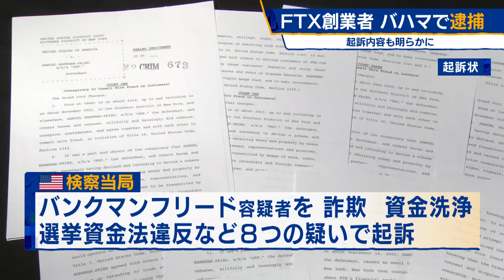ＦＴＸ創業者 バハマで逮捕 起訴内容も明らかに【モーサテ】（2022年12月14日）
先月、経営破綻した暗号資産の大手交換所「ＦＴＸトレーディング」の創業者サム・バンクマンフリード容疑者が12日、滞在先のバハマの警察に逮捕されました。逮捕は、アメリカ政府からの要請を受けたもので、今後、身柄が引き渡される見通しです。アメリカの検察当局は13日、バンクマンフリード容疑者を詐欺や資金洗浄、選挙資金法違反など８つの疑いで起訴したと明らかにしました。